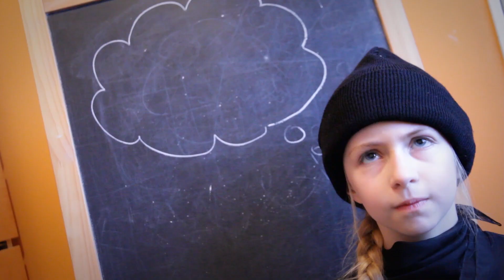Petits Voyous | Romain Watson [1 chanson en 1 jour]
"Petits Voyous" a été écrite et produite en 1 journée.

Le principe : écrire une chanson en 1 journée sous des contraintes précises.
Le résultat : le casse du siècle commis par 2 charmants mais troublants bambins qui n'avaient pas mérité leurs cadeaux de Noël !

📀   L'album "Tout recommencera", disponible sur toutes les plateformes de streaming

Vous voulez nous lancer de nouveaux défis ?

Deux sales gosses tapageurs
L’une se bat, l’autre est menteur
Cette année pas de cadeau
Pour ces petits chapardeurs

Pas d’Noël, c’est c’qu’on va voir
Je jure sur ce que j’ai d’honneur
Nous ferons la course pour avoir
Nos cadeaux avant ce soir

Oh, tout change, petit voyou devient voleur
C’est étrange de fêter Noël avant l’heure

Pas question d’les fabriquer
Ou encore pire d’imaginer
De tels efforts doivent servir
Pour le plan qu’on doit inventer

Non pas de menu fretin
Nos jouets seront exemplaires
Directement à la source
Direction le cercle polaire

Le périmètre est bien gardé
Caméras et barbelés
Pour ne pas s’faire repérer
Nous passerons par la cheminée

Oh, tout change, petit voyou devient gangster
C’est étrange de jouer sa vie à l’envers

Si demain au pied du sapin
Vous n’avez pas c’qui était promis
C’est pas que vous êtes vilains
C’est parce qu’on le voulait aussi

Voix : Romain Watson & Ambre Fontaine & Arsène Fontaine
Batterie, Choeurs : Mélanie Fontaine
Basse, Guitares, Piano : Romain

Arsène Lupin : Arsène
Ambre l'espionne : Ambre
Maman des petits voyous : Mélanie Fontaine
Famille sans cadeau : Misha, Lily, Marie et Maxime.
Un grand merci à eux ! ^^
Et un merci tout particulier aux enfants qui ont été plus que fabuleux !!

Titre original composé et écrit par Romain "Watson" Fontaine le 04/12/2019.

A la prochaine pour un nouveau challenge.
Bonne écoute !